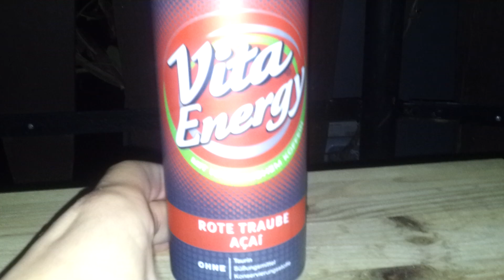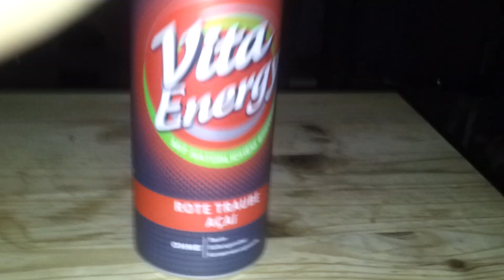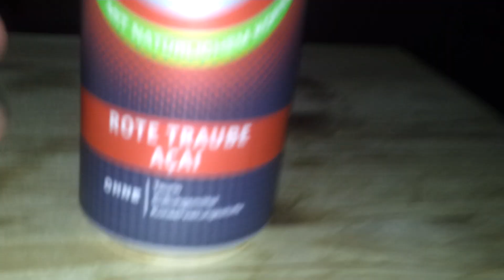Vita Energy Rote Traube Açai - Energy Drink Review [Deutsch]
Jo Freunde,
da isser wieder, aber wirklich mal wieder!

VITA ENERGY Rote Traube Açaí
Koffeinhaltiges Erfrischungsgetränk mit natürlichem Koffein. Ohne Taurin, Süßungsmittel, Konservierungsstoffe.